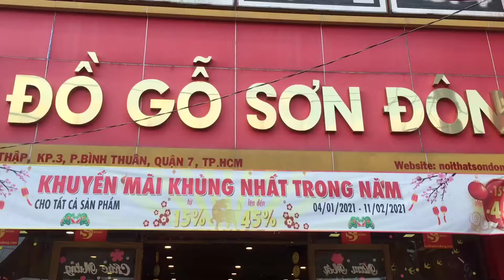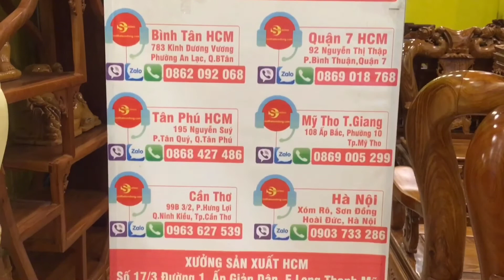Nhật ký giao hàng quận 7| Bộ bàn thờ tủ nhang và đồng hồ gõ đỏ sư tử đại bàng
Tất cả sản phẩm có sẵn đang được sale 15% đến 45% mọi người ơi !!!